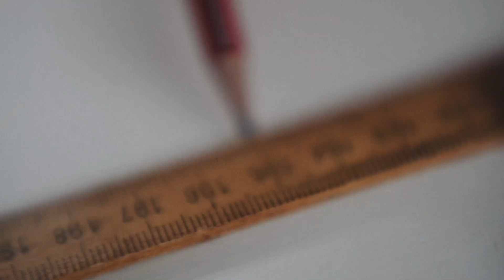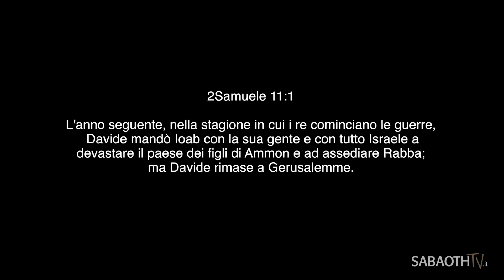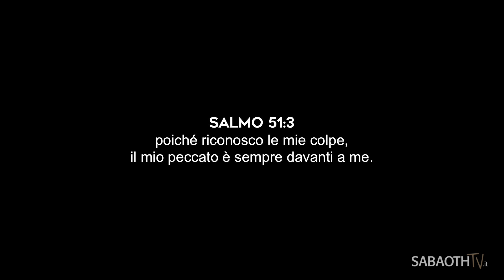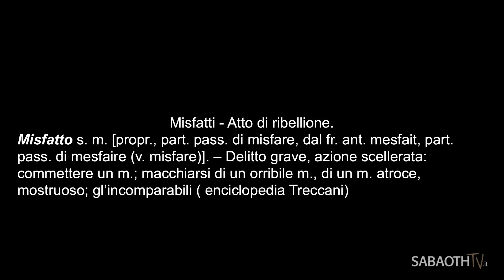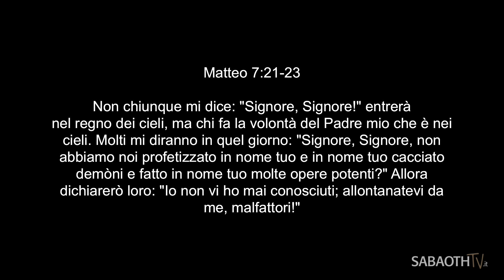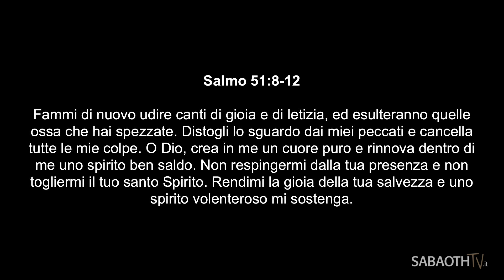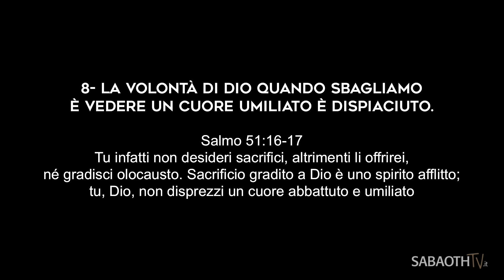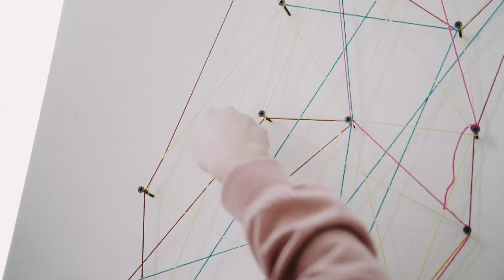Domenica Gospel @ Milano | La potenza del pentimento e della restaurazione Past.Roselen | 22.03.2020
Domenica Gospel del 22 marzo del 2020 presso il Sabaoth Theatre, via Rosalba Carriera 11 - Milano